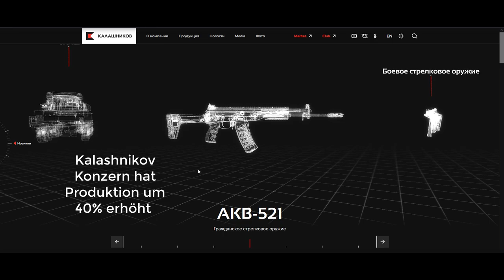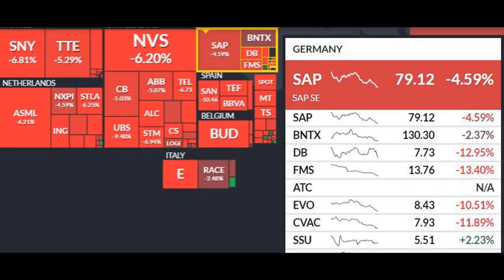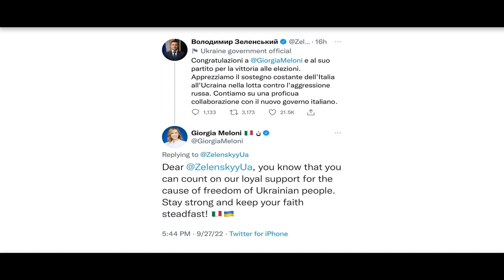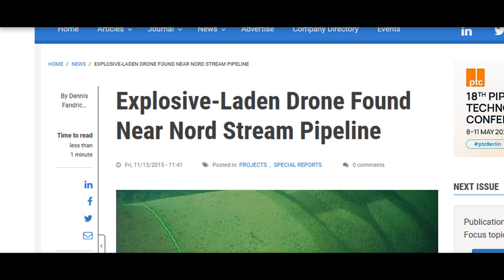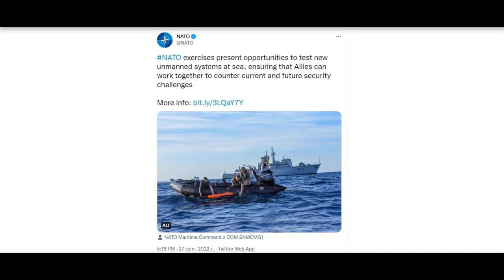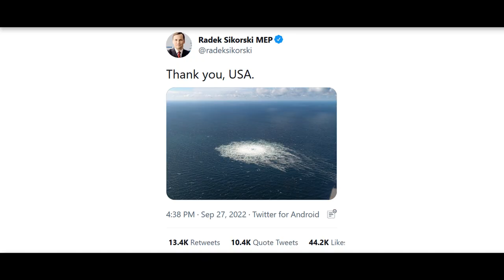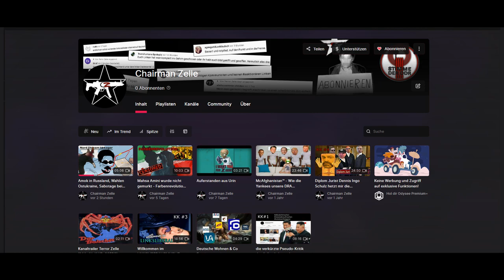Börsencrash, Inflationsrekord, Faschismus in Italien, US Hauptverdächtiger bei Nordstream-Explosion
Die Taliban werden in Zukunft enger mit Russland kooperieren.

Der Deutsche Aktienmarkt befindet sich im freien Fall, die Inflationsrate schlägt alle historischen Rekorde im September mit 10%.

Das Fakeland Ukraine bettelt um noch mehr Zunder für den längst verlorenen Krieg. Der Bundestag stimmt mehrheitlich gegen weitere Waffenlieferungen.

Die neoliberal faschistische Fratelli d’Italia gewinnt die italienische Wahl.

Israel terrorisiert Palästina.

Die Yankees verstärken ihre militärische Präsenz im Nordosten Syriens.

Alle Indizien zeigen auf die US Regierung bei der Sabotage an den Nordstream Gasleitungen, wenn sie es nicht waren, dann die polnische Regierung, damit die einzige Gaszufuhr nun über die Jamal-Gasleitung erfolgen kann.

Radar verrät Position der Yankee Navy vor der Sabotage